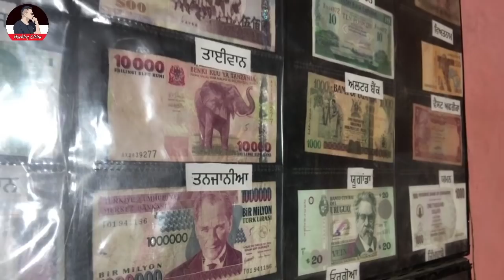ਪੁਰਾਣੇ ਪੰਜਾਬ ਦੇ ਵਿਰਸੇ ਦਾ ਵਾਰਸ ਬਾਬਾ| Punjab Heritage |Old Faming Equipment|Harbhej Sidhu| Ajaib Singh